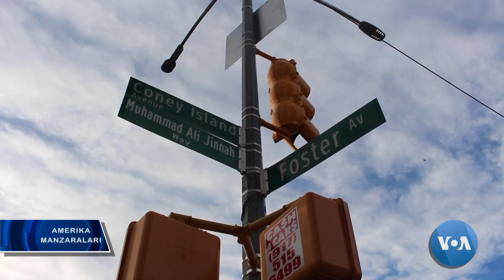Kichik Pokistonda Muhammad Jinna nomli ko'cha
Xorijiy arboblar nomini abadiylashtirish Amerika Qoshma Shtatlarida o’ziga xos an’ana. Odatda muhojirlar uyushgan va ko’p sonda yashaydigan ko’chalarga beriladi. Nyu-Yorkday immigrantlar bilan gavjum shaharda turli elatlarning namoyandalari shu tariqa ulug’lanadigan joylar ko’p.